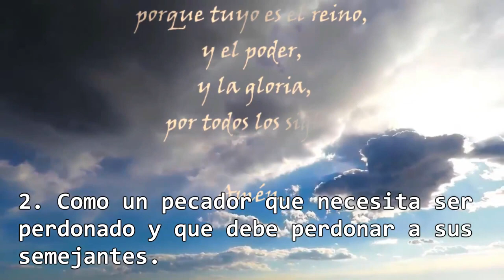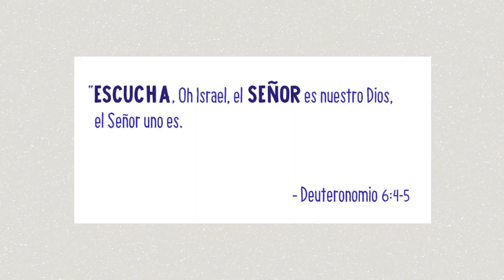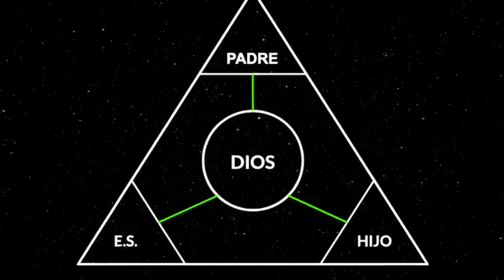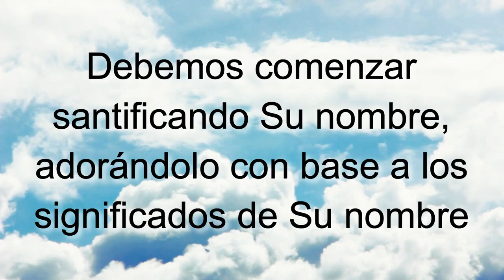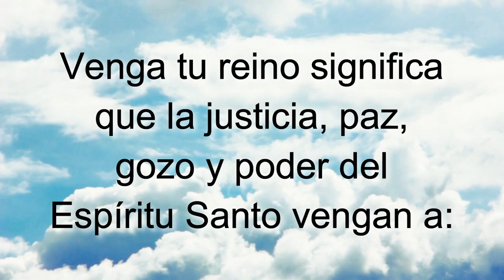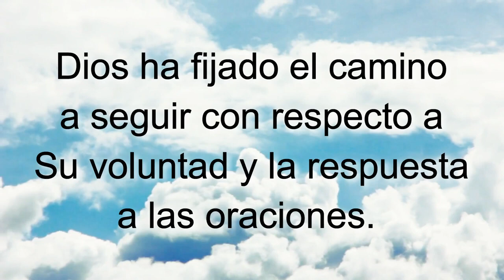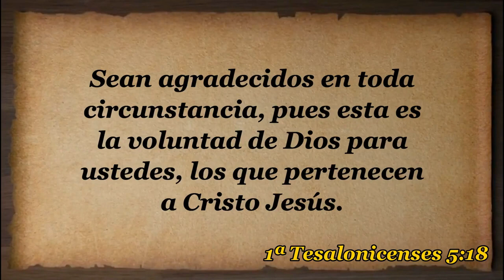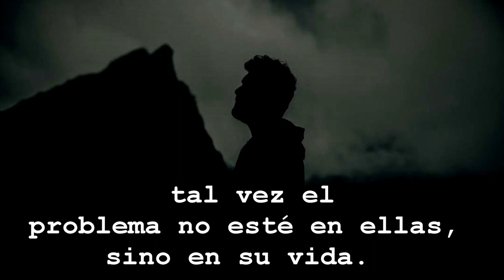T7E3 La oración modelo SERIE Enseñando a Jesucristo